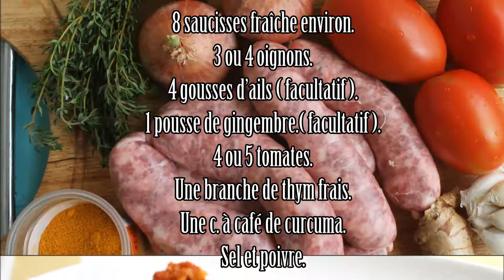RECETTE RÉUNIONNAISE - LE ROUGAIL SAUCISSES.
Le rougail saucisses.
« Une recette incontournable à La Réunion. »

Ingrédients pour 5 ou 6 personnes.
Des saucisses fraîches ou fumées (environ 1 kg)
3 oignons.
3 gousses d’ail. (facultatif)
6 tomates.
Une branche de thym.
Un bout de gingembre. (facultatif)
1/2 c. à café de curcuma.
1/2 cuillère à café de sel.
1/2 cuillère à café rase de poivre moulu. Ou 5 ou 6 grains de poivre.
Huile.

Préparation.

Tout d’abord, piquez les saucisses avec la pointe d’un couteau puis faites-les bouillir 20 minutes environ.
Pendant ce temps, épluchez les gousses d'ail et les oignons et coupez les tomates en petits dés. Émincez les oignons et préparez le « mélange pilé » : écrasez ou mixez l’ail avec un peu de sel, de poivre, le thym effeuillé et un morceau de gingembre.
Ensuite, égouttez les saucisses et coupez-les en morceaux plus ou moins gros (2 cm environ), c’est selon vos goûts.
Dans une marmite, faites chauffer un peu d’huile à feu vif et faites frire les saucisses.
Quand elles sont bien dorées, ajoutez les oignons émincés et le curcuma. Remuez une minute environ, puis ajoutez le mélange pilé. Remuez et faites roussir les épices pour qu’elles prennent une belle couleur dorée.
Ensuite, ajoutez les tomates concassées. Remuez et laissez-les compoter une minute environ toujours à feu vif.
Pour finir, mélangez bien et laissez cuire à feu doux et à couvert jusqu’à réduction de la sauce. Réduction presque à sec.
RETROUVEZ TOUTES MES RECETTES DANS MON LIVRE !!
- La nouvelle édition au format PAPIER (150 recettes décortiquées et plus de 100 photos). Cliquez sur le lien suivant pour voir le livre

- Vous pouvez également acheter l'édition standard (150 recettes avec intérieur du livre en noir et blanc et sans photos pour 21.09 €) en cliquant sur le lien suivant

- Si vous désirez l'acheter au format KINDLE, cliquez sur le lien ci-dessous. Il sera disponible immédiatement et en quelques cliques sur tous vos appareils (smartphone, tablette, ordinateur, liseuse kindle...) pour 9.99 € :